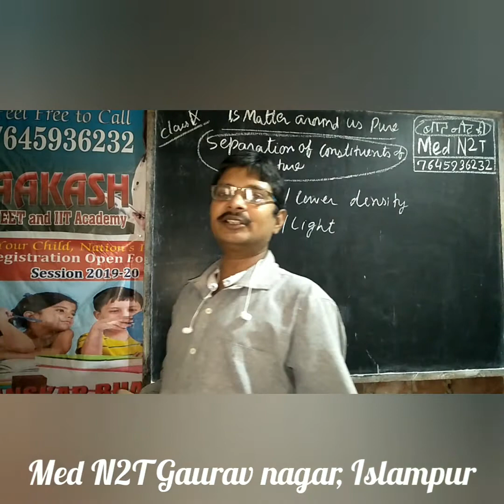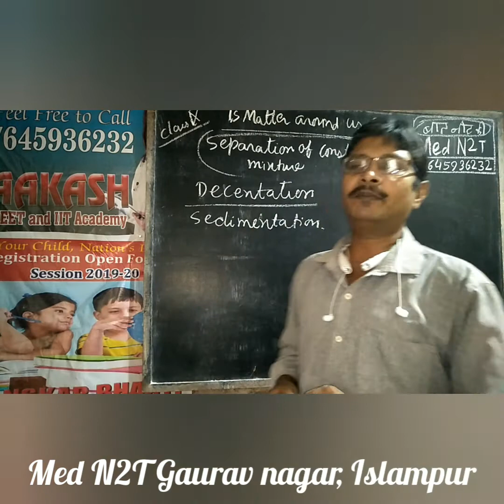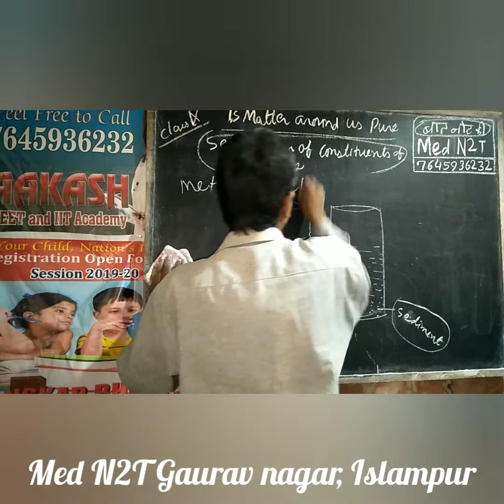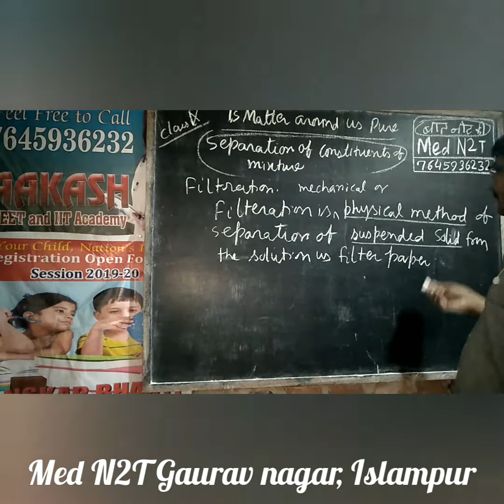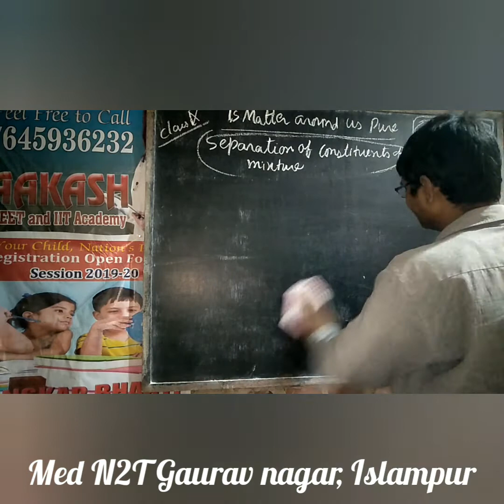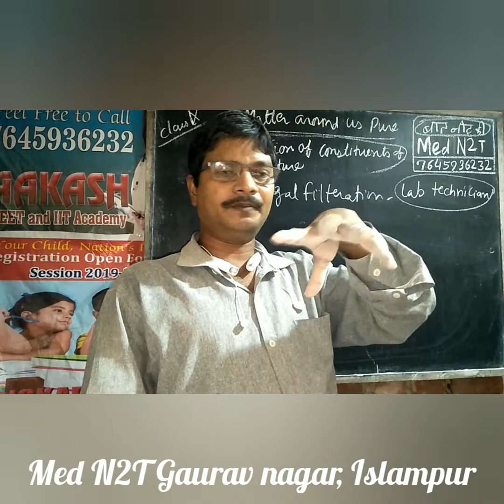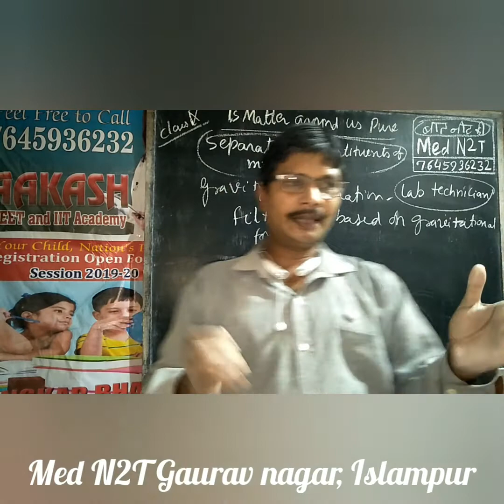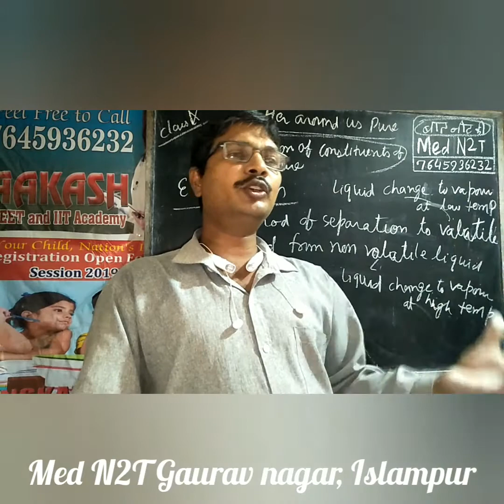Separation of the constituents of mixture